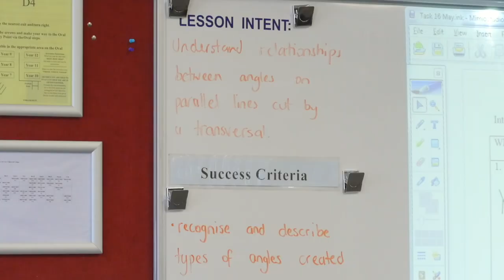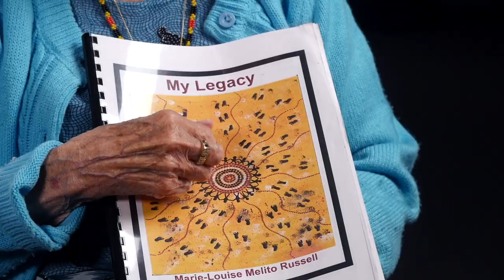Multimedia Showreel 2023